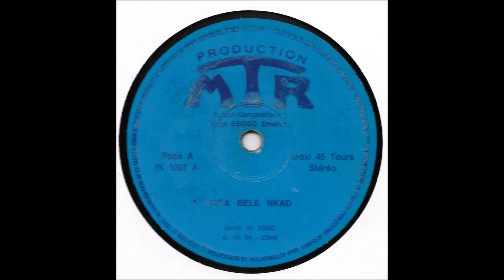Ange Ebogo Emerent - onga bele nkad (Production MTR)